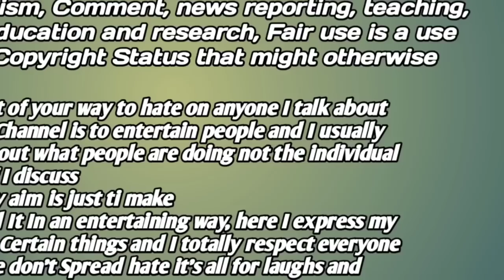Saraswati Puja में चंदा ना देने पर आदिवासीयों के साथ मारपीट | Baski Babu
YOUR QUARIES -
Jamtara ka ghatna
Jamtara news
Baski babu
Santali roasting video 2023
Jamtara letest news
Saraswati puja 2023
Johar tv
Saraswati puja me chanda ka dhanda